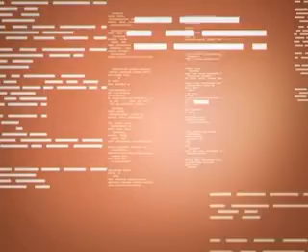Флористика. Мастер-класс. Композиция в тыкве.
Делаем осеннюю композицию в настоящей тыкве, используем садовые цветы, ягоды рябины, оазис. Проста в изготовлении. Флорист Светлана Чернявская .